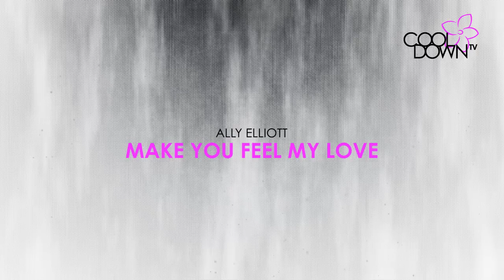Make You Feel My Love - Ally Elliott (Originally sung by Bob Dylan) / CooldownTV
Description

Originally sung by Bob Dylan
Sung & Made famous today by Adele